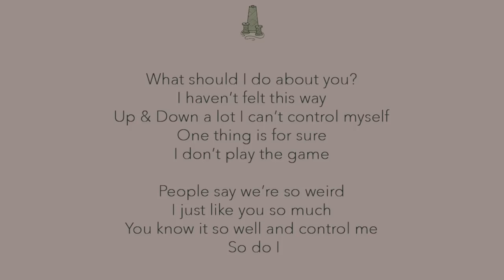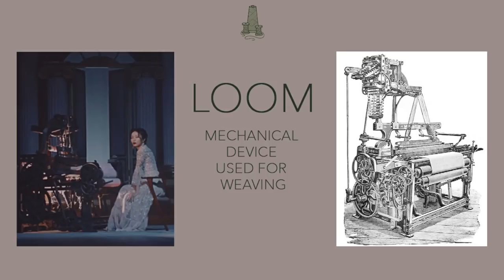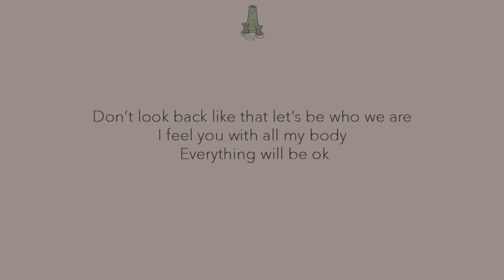RED VELVET PSYCHO Meaning Explained PART 1: Lyrics and MV Breakdown and Analysis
Hello and welcome back to Bookish Theories! :D HAPPY HOLIDAYS, EVERYONE! Part 2 will be up very soon! :D If you celebrate Christmas, I hope you have a wonderful time, full of love and good food eheh
Luv u lots!
Byeeeee
x BT